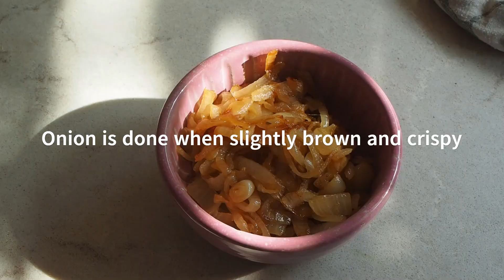*VEGAN COOK* Pink tofu crema with potatoes, braised chard and crispy onions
Enjoy a nutritious feast with a pink crema that is blended with protein-packed tofu served with fiber-rich chard, and antioxidant-loaded beets. Slow-cooked onions add depth, while roasted potatoes offer some yummy substance. This dish is a colorful and wholesome combination of flavors and health benefits.

Instructions:
Finely slice onion in half rings and fry in olive oil over low heat for up to an hour, stir frequently
Peel and slice beets and potatoes in wedges
Put half the beets aside, rest of beets and potatoes are mixed with olive oil and salt and get roasted at 200°C for 20-30 mins
Clean chard and separate stems from leaves
Finely slice stems and fry in some olive oil for a few mins until soft
Puree half of the beets with chard stems, tofu, a bit of plant milk, salt, pepper, yeast flakes and 1 tbsp of miso
Slice chard leaves and fry in some olive oil with finely sliced garlic
Add a bit of coconut milk and salt once wilted

Ingredients:
Bunch of chard
Beets
Potatoes
Large onion
Garlic
Block of tofu
Plant milk
Yeast flakes
Miso
Coconut milk
Salt
Pepper
Olive oil